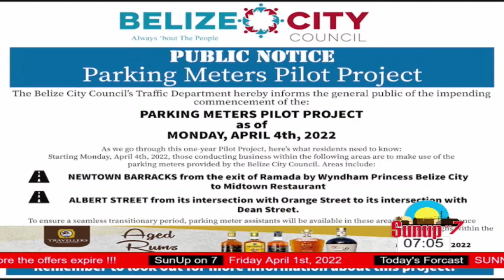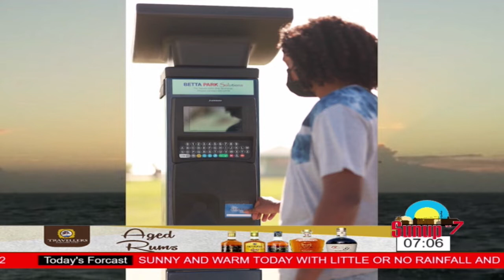Belize City Council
Discussion on education campaign for the parking meters pilot project.